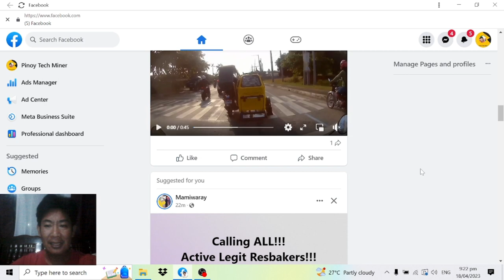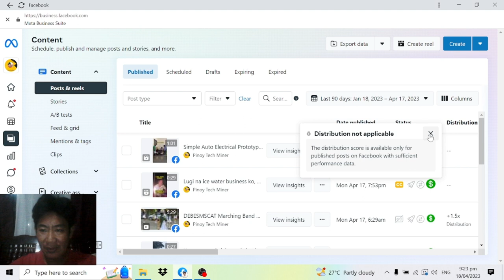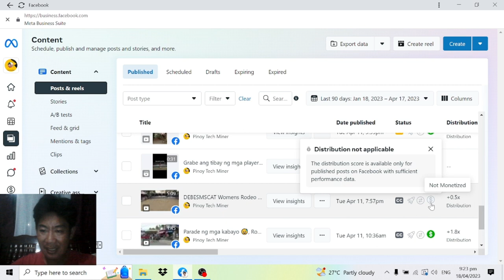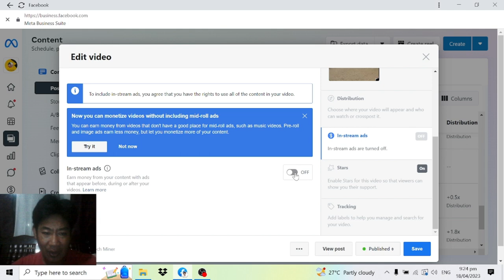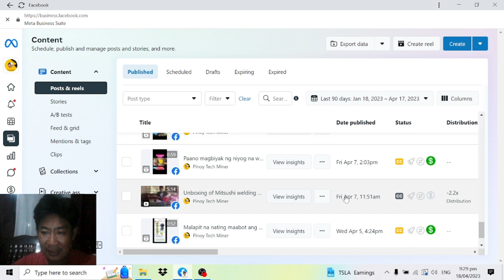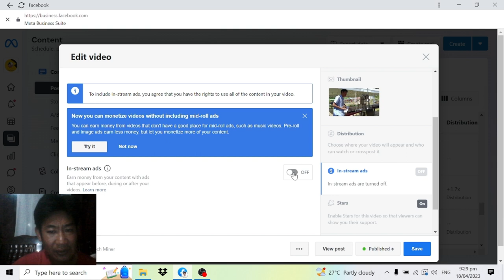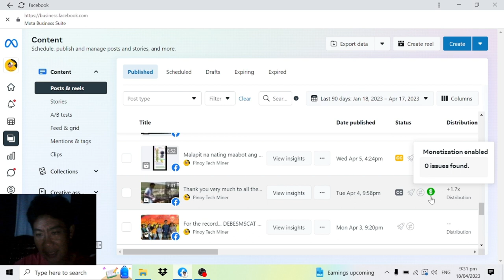PAANO MAGLAGAY NG MARAMING ADS SA IYONG Facebook Video, In-Stream Ads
PAANO MAGLAGAY NG MARAMING ADS SA ITONG FACEBOOK VIDEO. PAANO MAGKAROON MG IN STREAM ADS SA FACEBOOK.  PAANO MAACTIVATE ANG IN STREAM ADS SA FACEBOOK.